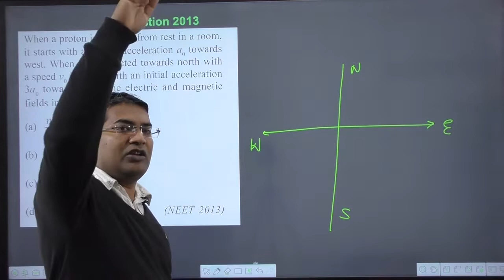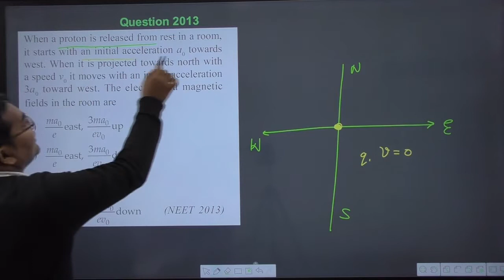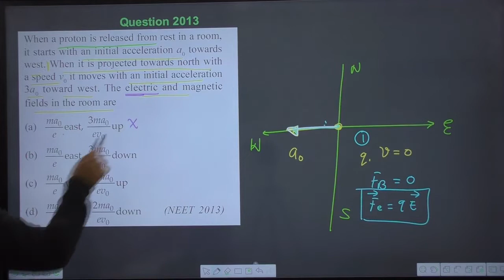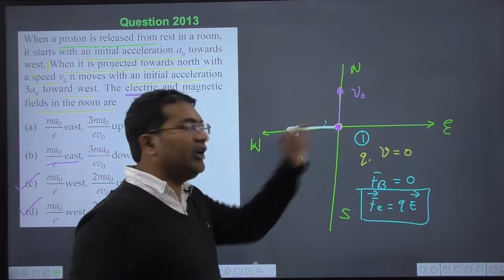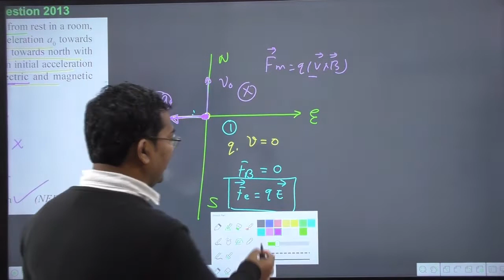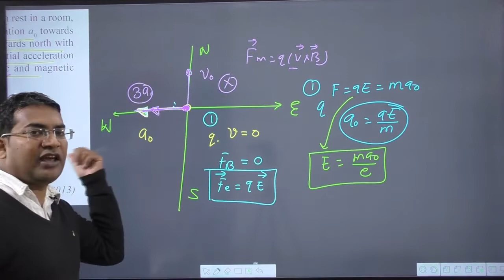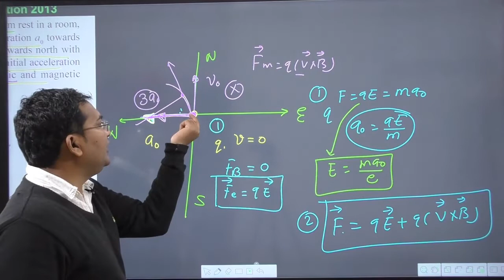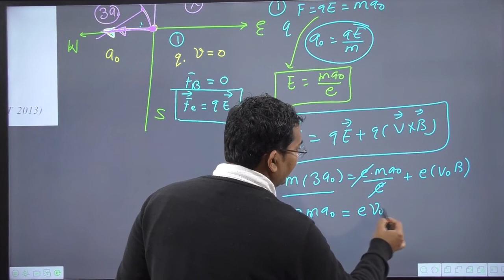When a proton is released from rest in a room it starts with an initial acceleration a0 towards